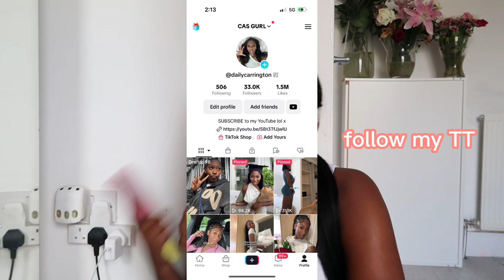CHATTY GWRM: I’M GETTING MARRIED? | TIKTOK BEEF AND RELATIONSHIPS!!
depot: carringtonscloset

FAQ
Age? 21
What kind of camera do vou use? canon g7xmark ii